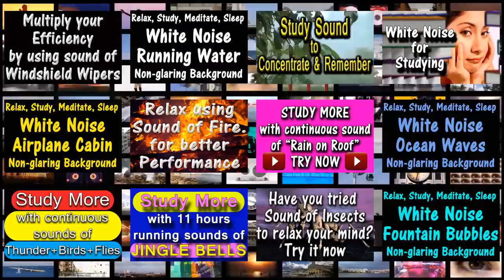Studies में concentration कैसे बनाएं । How to concentrate on studies for long hours in Hindi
Watch now to get a latest technique to focus on studies for longer hours. Now clear your exams with flying colours and better grades.
If any of the following questions come to your mind then this video can be of best use to you:

पढाई ना करने की आदत से छुटकारा How to change bad studying habits?

Also try other sounds, click to play:
White noise for studying | White noise for study concentration

how to concentrate on studies during exams
how to concentrate on studies for long hours
how to concentrate on studies for long duration
concentrate techniques for  studies
concentrate techniques in hindi
how to focus on studies for longer hours
focus on study music
music to help focus on study
tips to focus on study

My videos can motivate you, inspire you, train you, and educate you in all spheres of life. Your personality will develop further. Your success in examinations is for sure. The students of university, colleges, schools can make best use of this technique. The teachers can suggest to their students so that the institution can get full recognition.

Thanks a lot, bless you,

TS Madaan
Life Coach | Motivational Speaker